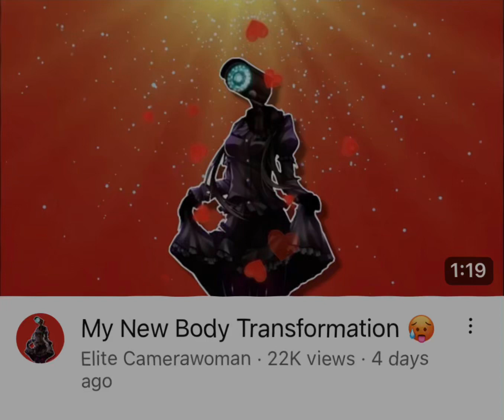She Is SUS and Racist! ☠️☠️☠️☠️☠️ 👌@EliteCamerawomen